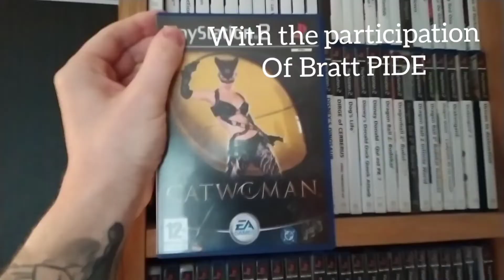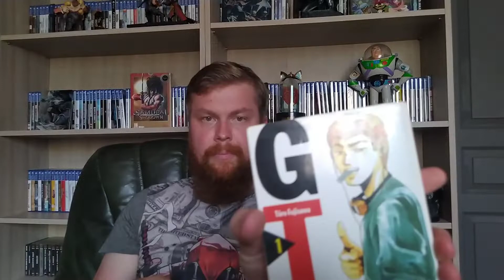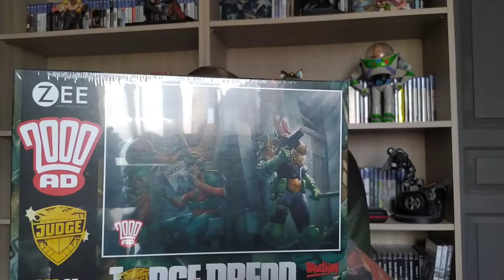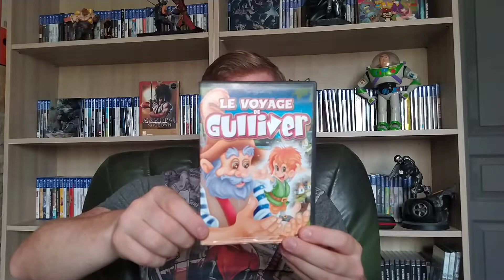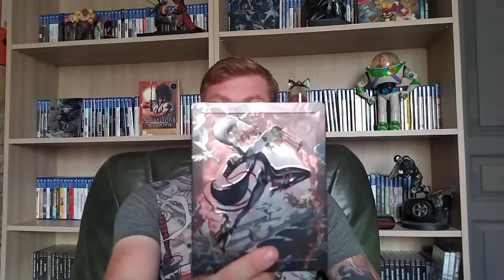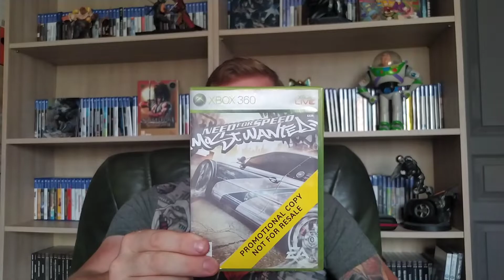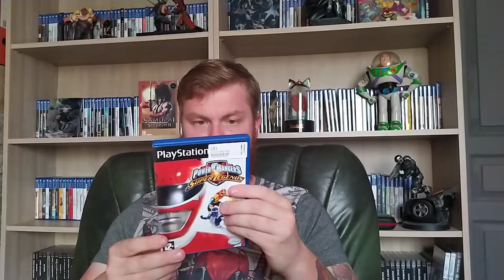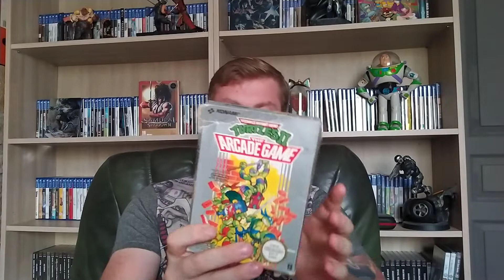Les rentrées du mois d'août 2021!!!! Du lourd !!!